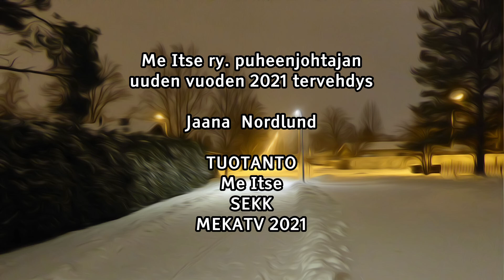Me Itse ry. puheenjohtajan uuden vuoden 2021 tervehdys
Me Itse puheenjohtaja Jaanan Nordlundin tervehdys Me Itse jäsenille ja ryhmille vuoden 2021 alussa.